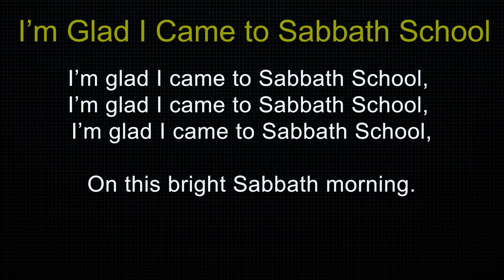02 I’m glad I came to Sabbath School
Song for little worshipers